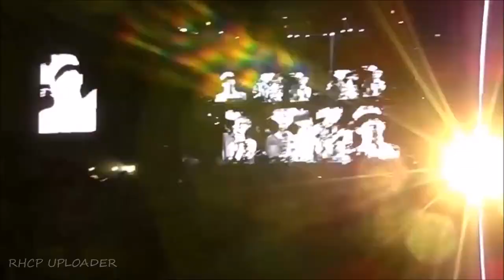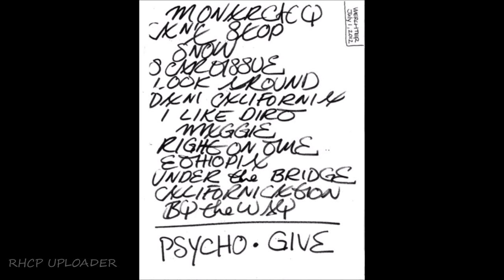Red Hot Chili Peppers - Rock Werchter 2012 [Multicam/SBD Audio] (Full Show)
Festivalpark, Werchter, Belgium. July 1st, 2012. I'm With You Tour. Setlist:
Monarchy of Roses
Can't Stop
Snow ((Hey Oh))
Scar Tissue
Look Around
Dani California
I Like Dirt
The Adventures of Rain Dance Maggie
Right on Time
Ethiopia
Under the Bridge
Californication
By the Way
Chad & Mauro & Josh Jam
Sir Psycho Sexy
They're Red Hot (Robert Johnson cover)

thomasbonnet, Charli537, Nizzle2daBizzle, minoe54, ste83ify, TheIncredibleSquir, 1501ANNEMIEKE,
JonasMerken, pashtigo, coenlauwers972, maxamasa, joriswashere, helderdje, menergin, jo94721,
Ashleeyyy1, tweety56842, MissMJ1958, SankaCoffee, SonjaVanHoudenhove, xxsway, pmbswkl, RanaFonk,
arjanvanputten, TheGigsvids, mik77788, TracyHubens, FrontStager, AlixMarcon, ZielvliegSC, DennisBrouwer1975,
matthijsboussery, ithinkilikeyouu, MlleClaraaa, MARCBRUXBER, basiledechamps, sander258ify, bazzmanjo,
eginteractivetube, avyoda, FelipeToledoEstebanOrellana, dech0910 and AndreaZarate